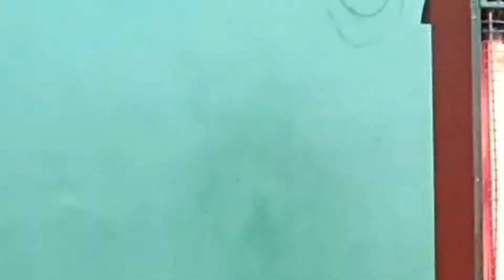Ladak Home Stay || Ladakh Trip Part 22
Ladakh Home Stay